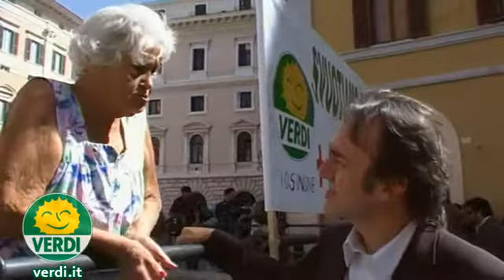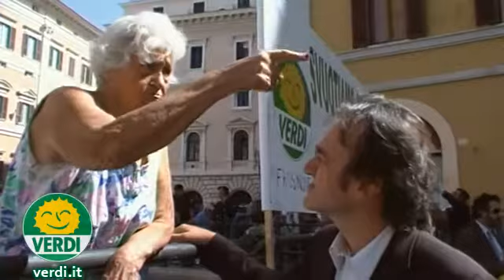Roma, Montecitorio: Annarella chiacchiera con Angelo Bonelli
- "Ma 'ndo vai, oh??"

- "Oddio, mo scavalca!"

- "E statte zitto tu!!"

La mitica Annarella, contestatrice della casta e della politica politicante, intrattiene uno scambio di battute con il presidente dei Verdi Angelo Bonelli.